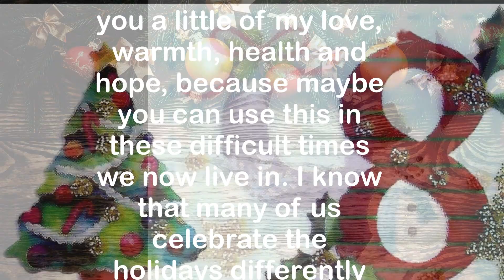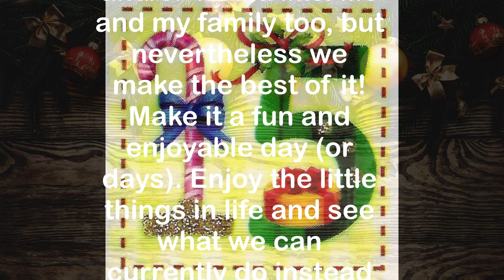❄️ Merry Christmas everyone :-) Advent countdown to Xmas 𝟚𝟘𝟚𝟙 ❄️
Hi, welcome to my adult coloring channel, enjoy and have fun :-)